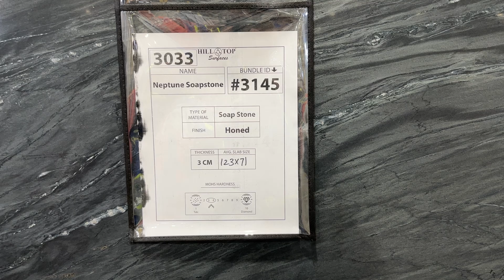3 cm Neptune Soapstone Honed BL 3145 / 3033 Hilltop Surfaces